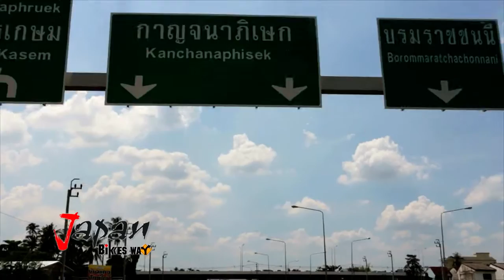รายการ Japan Bikes Way ตอน16 เบรค2 คุณหมอฟาน ศิริราช กับ Honda CD175K